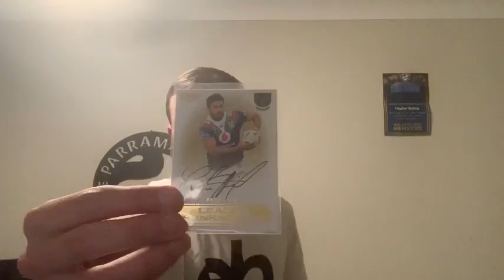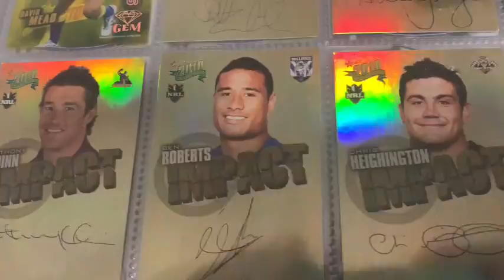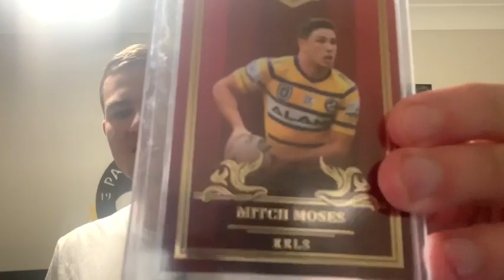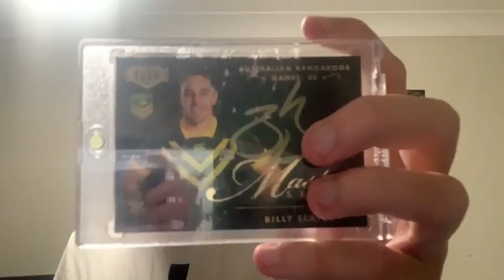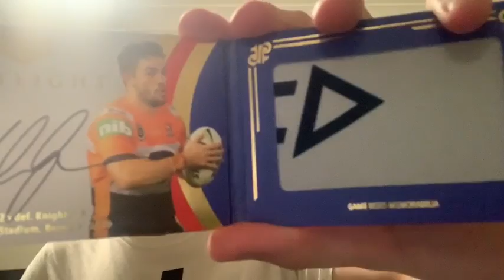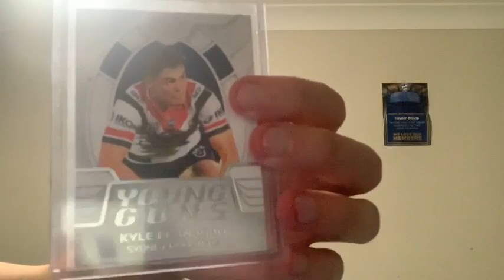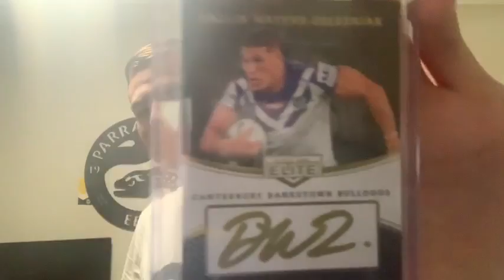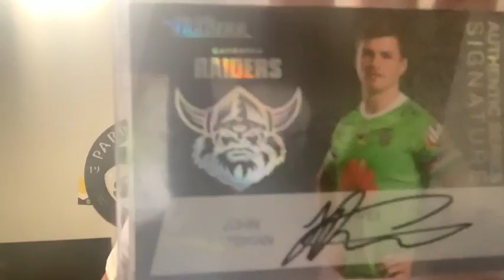NRL 2020 FULL CARD COLLECTION (INSANE PULLS!)